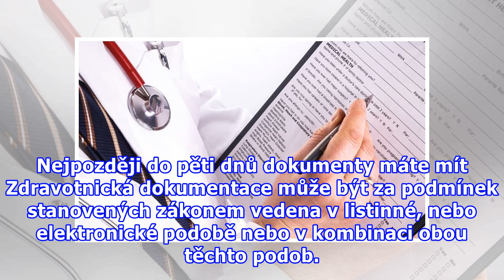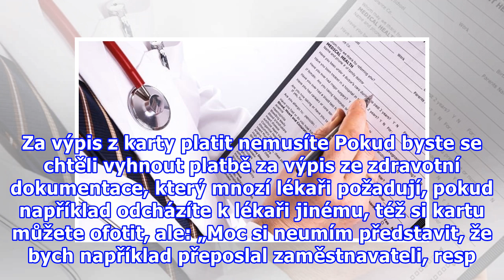Lékař musí umožnit kopírování vaší zdravotní dokumentace. I zadarmo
Ať už do zdravotní dokumentace potřebujete jen nahlédnout, nebo potřebujete získat celou její kopii, váš ošetřující lékař vám to musí umožnit. Nemůže vás odmítnout s tím, že evidenci vede jen v elektronické podobě. Nejpozději do pěti dnů dokumenty máte mít Zdravotnická dokumentace může být za podmín...